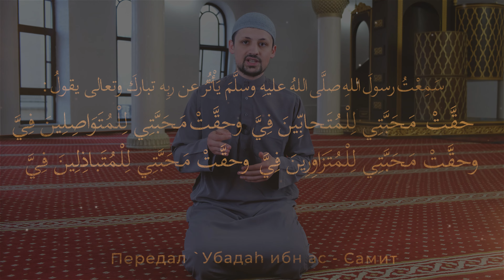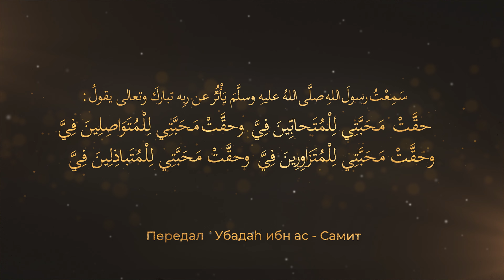Хочешь стать тем, кого любит Бог? | Сoветы Великих Людей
✔ Многие люди стараются делать благие_дела, забывая о главном. С какой целью они их делают?

✔ Чтобы их похвали, чтобы подняться по карьерной лестнице или чтобы понравится человеку.

✔ Такие дела в День Суда не принесут никакой пользы. Благо будет только от тех дел, которые были сделаны исключительно ради Создателя.

✔И если вы хотите быть среди тех, кого любит Бог, послушайте этот совет и изречение, которое было передано от Пророка Мухаммада, мир Ему.

✔ Используйте свою жизнь для блага и добрых деяний, и будьте богобоязненными!